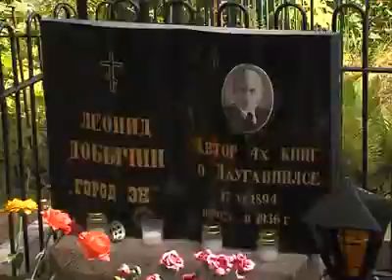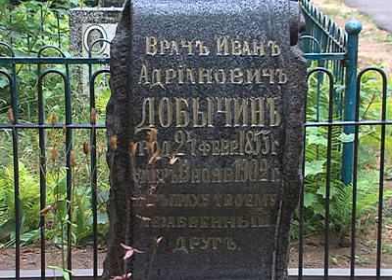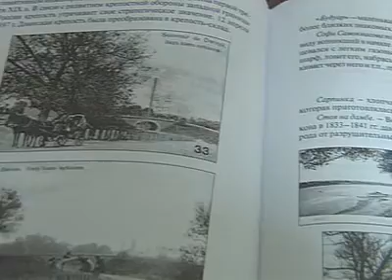Памятник писателю Леониду Добычину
В сборе средств на изготовление и установку памятника нашему земляку, писателю Леониду Добычину активно участвовали жители Латвии и зарубежья. Необходимая  сумма была собрана, а вот открытие памятника прошло при небольшом скоплении людей. Однако это не умаляет значимости события. Рассказывает Людмила Кузьмина.